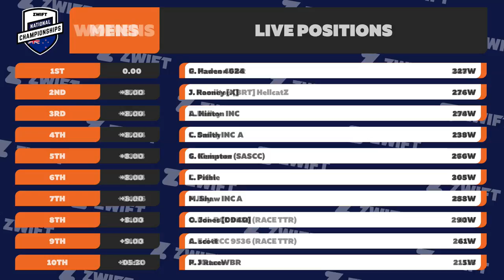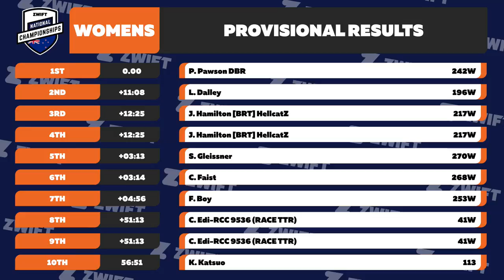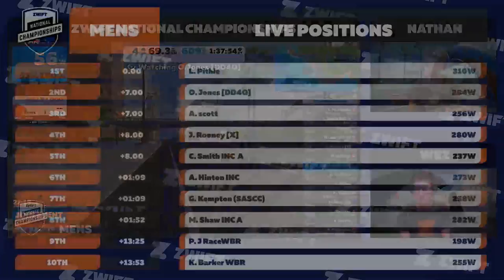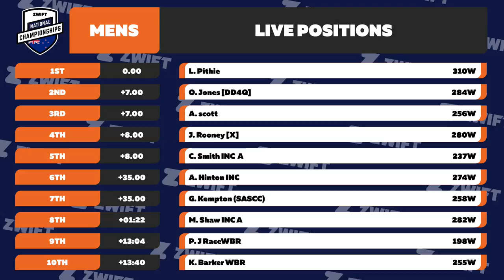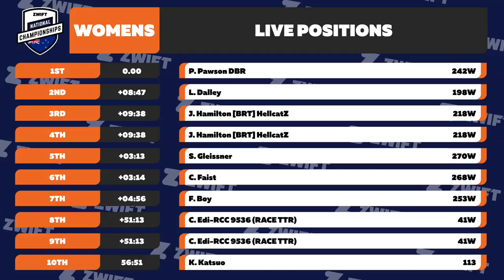Zwift National Championships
Join Dani Rowe, Great British Road Cyclist and team rider for WaowDeals Pro Cycling as she takes her first virtual recon ride of the 2018 UCI Road World Championships Innsbruck-Tirol on Zwift